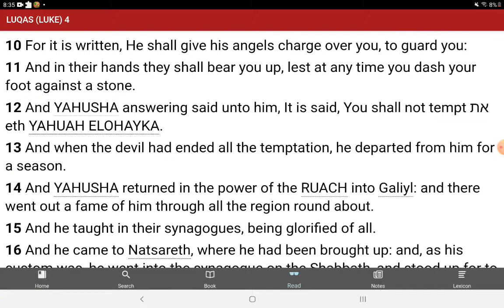Yahushua said what??